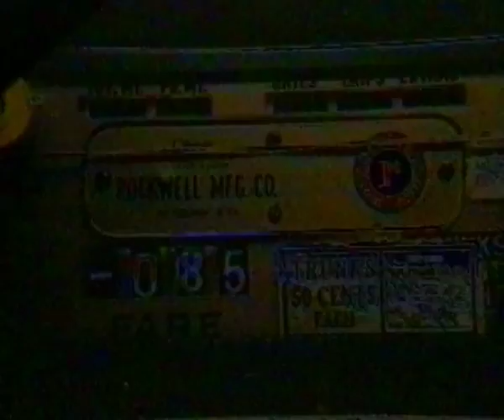Doppelgänger - Days Gone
Very first co-operation with Lars Dorsch and Tom Dams from Karma.

Engineered at No U-Turn studios.

Nico Sykes joins Lars Vegas and Tom Darms for what is a criminally under exposed release.

Label: Groove Attack Productions 1996